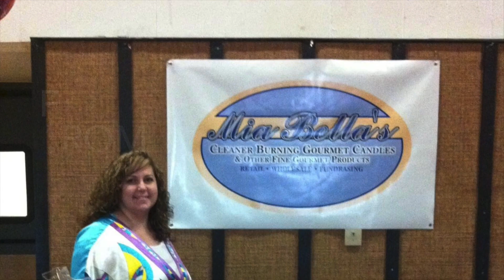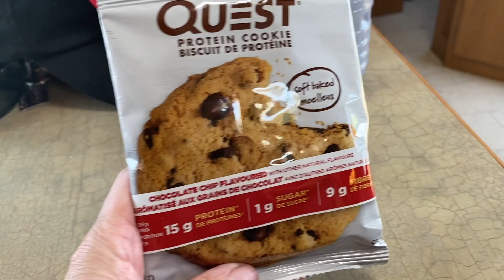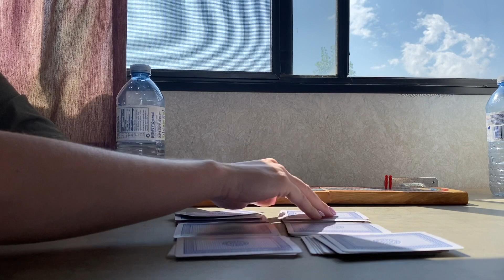CAMPING VLOG 2020 | KETO CAMPING | WHAT I EAT KETO STYLE WHILE CAMPING | LOW CARB MEALS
This video is about CAMPING VLOG 2020 | KETO CAMPING | WHAT I EAT KETO STYLE WHILE CAMPING

Whew. what a whirlwind ! My family and I had so fun this weekend. It was the last weekend of summer and we made the best out of it. The weather was beautiful at Kinbrook Provincial Park located in Brooks, Alberta, Canada. We stayed 4 nights, and what a nice break from home life. See what we ate, and everything we did along the way! Come along with us as we celebrate a little too much also!!

LET'S GET PERSONAL:
AGE 43

JANET
RALSTON, ALBERTA
T0J 2N0
CANADA

SOCIAL TIME